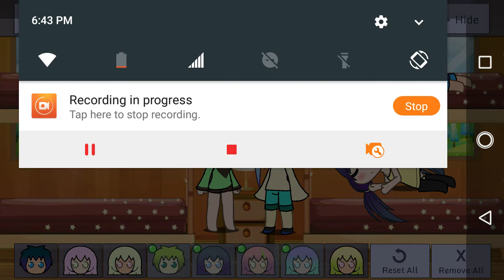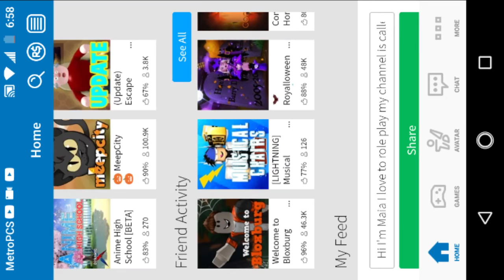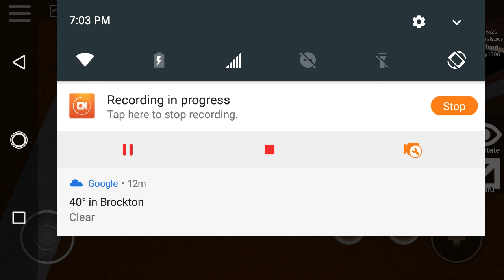The two twin's Roblox name revel